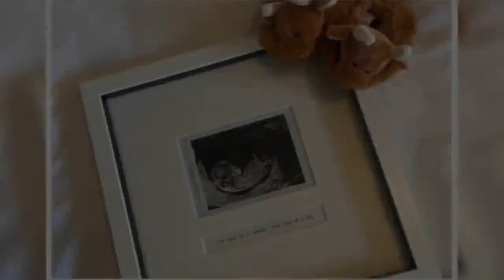Lorraine Kelly breaks silence on baby arrival as ITV host welcomes new family addition【News】